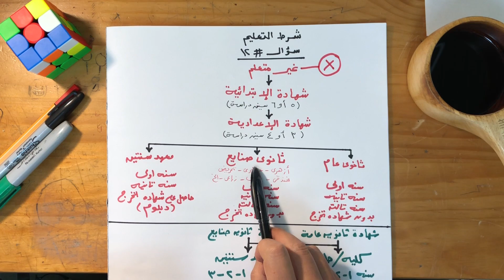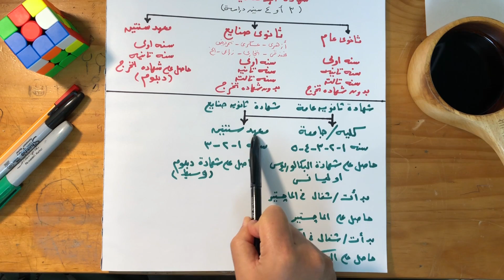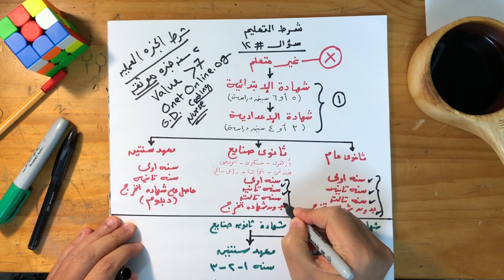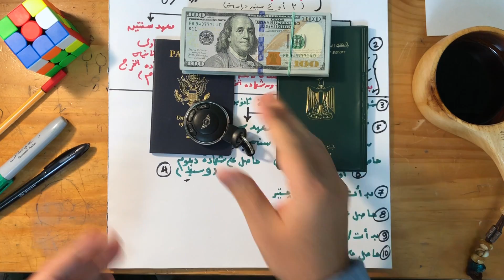إجابة سؤال ١٢ بدون أخطاء للوتري امريكا